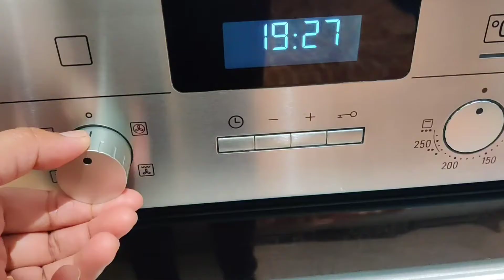Bakery style tea cake | Tea time vanilla cake | Easy to prepare and delicious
Easy and quick tea time cake to enjoy with family. Must try it's easy for beginners.
Bakery style enjoy by making at home

URL: InShot